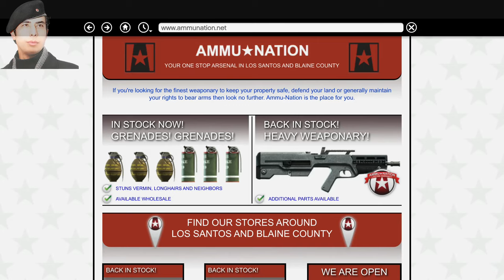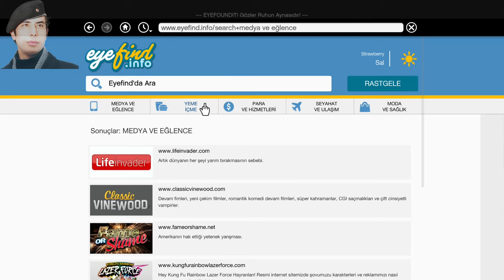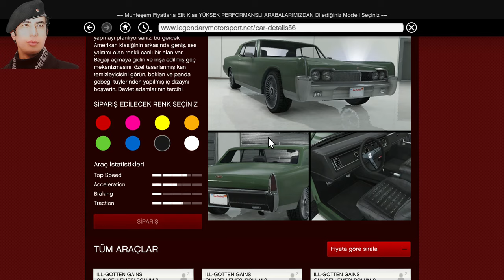Grand Theft Auto 5 Türkçe 12.Bölüm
Merhaba Saygıdeğer Arkadaşlar Değerli Oyunseverler Nasılsınız İyimisiniz Umarım İyisinizdir Gta 5 Oyununu Oynadım Çok İstediniz Bu Bölümü  Sizlerle Paylaştım Hoşunuza Gittiyse Beğenerek ve Kanalıma Abone Olarak Bana Destek Olabilirsiniz İzlediğiniz İçin Teşekkür Ederim Saygılarımı Sunarım. ÖZGÜR DEMİR

gta 5 oyna
gta 5 hileleri pc
gta 5 araba hilesi
gta 5 aktivasyon kodu
gta 5 app
gta 5 araba modu
gta 5 android apk
gta 5 açılmıyor
gta 5 apk pure
gta 5 araba satma
a gta 5 online
a gta 5 rockstar
a gta 5 gépigény
a gta 5 cheats
a gta 5 cheats xbox 360
a gta 5 xbox one
a gta 5 cheats car
a gta 5 ending
gta a 5 mods
gta a 5 apk
gta 5 bedava indir
gta 5 bmw
gta 5 burak oyunda
gta 5 borsa
gta 5 bitmiş save
gta 5 banka soygunu
gta 5 banka
gta 5 bilinmeyenler
gta 5 bilinmeyen hileler
gta 5 boyutu
gta 5 b mission has been disrupted
gta 5 b görevi hata
gta 5 b soru işareti görevi
tieup 0014 chk b gta 5
enes batur gta 5
b 52 gta sa
b type gta 5
gta 5 cypher roleplay
gta 5 cheats
gta 5 cd
gta 5 cheat codes
gta 5 crack yapma
gta 5 crack dosyası
gta 5 can hilesi
gta 5 cars
gta 5 cepde
dev-c gta 5
c deathwish gta 5
dev-c gta 5 script hook
visual c gta 5
c.ronaldo gta 5
a b c gta 5
gta 5 c.o.m process stage 2 entry password
ford c max gta 5
gta 5 c görevleri
option c gta 5
gta 5 çıkış tarihi
gta 5 çalışmayı durdurdu hatası
gta 5 çekici
gta 5 çete kurma
gta 5 çete modu
gta 5 çukur
gta 5 çukur modu
gta 5 çekici hilesi
gta 5 çizimi
gta 5 çömelme
gta 5 ç
gta 5 demo indir
gta 5 drift mod
gta 5 dil değiştirme pc
gta 5 denizaltı
gta 5 durmaplay
gta 5 dlc
gta 5 drift kodu
gta 5 dil ayarları
gta 5 director mode
gta 5 donma sorunu
d gta 5 mission
d&r gta 5
d&r gta 5 ps4
pentium d gta 5
d franklin gta 5
initial d gta 5
dido d gta 5
d day gta 5
cachette d'herbe gta 5
code d'argent gta 5 ps3
gta 5 ev alma
gta 5 exited unexpectedly
gta 5 en hızlı araba
gta 5 ekip
gta 5 en iyi modlar
gta 5 enes batur
gta 5 en ucuz
gta 5 eğilme tuşu
gta 5 ekşi
gta 5 exited unexpectedly hatası
e gta 5 android.zip (9.07 mb)
e cola gta 5
ps3 e gta 5 nasıl yüklenir
ps4 e gta 5 yükleme
ps3 e gta 5 olurmu
gta 5 e benzer oyunlar
kodet e gta 5
kodet e gta 5 ps3
shifrat e gta 5
eazy e gta 5
gta 5 fiyat
gta 5 fivem
gta 5 full save
gta 5 franklin
gta 5 fiyat pc
gta 5 fps arttırma
gta 5 for android
gta 5 furkan yaman
gta 5 filmi
gta 5 flash mod
f 35 gta 5
f 22 gta 5
f-16 gta 5
f 117 gta 5
f 16 gta 5 cheat ps4
f yaman gta 5
f 22 raptor gta 5
gta 5 f görevi
jaguar f pace gta 5
gta 5 f16 hilesi
gta 5 gerçek hayat modu
gta 5 gezginler
gta 5 grafik modu
gta 5 grafik ayarları
gta 5 gereksinimleri
gta 5 gizemli yerler
g gta 5 online
g=gta 5 myfullgames
g gta 5 cheats
g gta 5 cheat codes
g sync gta 5
mercedes g gta 5
ali g gta 5
gta 5 gmod
gta 5 g class mod
r.g mechanics gta 5 download
gta 5 ğs4
gta 5 ğc
gta 5 indir
gta 5 ps
gta 5 harita
gta 5 hikayesi
gta 5 hile modu
gta 5 hack
gta 5 hile indir
gta 5 hayalet
gta 5 hile kodu
gta 5 hile xbox
gta 5 h görevi
gta 5 h görevi denizaltı
gta 5 h görevi gemi
gta 5 h görevi kayboluyor
gta 5 h görevi oyundan atıyor
gta 5 h harfi
gta 5 h görevi gelmiyor
gta 5 h soygun görevi
the big score h gta 5
gta 5 ındır
gta 5 ışınlanma
gta 5 ındır ve oyna
gta 5 ıron man mod
gta 5 ızle
gta 5 ılhan
gta 5 ışıklı motor
gta 5 ıron man modu
gta 5 ıcon
gta 5 ısınma sorunu
i gta 5
ps4 i gta 5
hack i gta 5
mods i gta 5
tank i gta 5
polis i gta 5
ufo i gta 5
i gta 5 vehicles
i gta 5 trucchi
gta 5 indir apk
gta 5 izle
gta 5 indir ve oyna
gta 5 indir android
gta 5 indirme
gta 5 ilhan
gta 5 indir bedava
gta 5 indir mobil
gta 5 indir torrentsiz
gta 5 jet
gta 5 jester
gta 5 jandarma
gta 5 jet hilesi
gta 5 just cause 2 mod
gta 5 jandarma modu
gta 5 jetpack
gta 5 jp nedir
gta 5 just cause 3 mod
gta 5 kodları
gta 5 karakterleri
gta 5 kasma sorunu
gta 5 key
gta 5 kurulum
gta 5 kurulumsuz indir
gta 5 komik anlar
gta 5 korsan indir
johnny k gta 5
k rose gta 5
gta 5 400k
gta 5 4k playstation